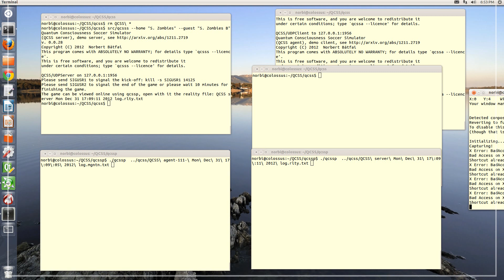Quantum Consciousness Soccer Simulator, Testing Corner-kicking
Quantum Consciousness Soccer Simulator (change quality to HD!)

This is an initiative to try to investigate a model of human
consciousness and a notion of reality in the form of a
cognitive problem, for details see the manuscript at arXiv